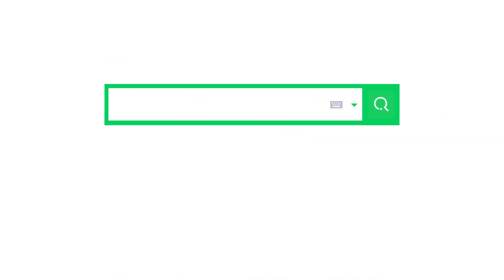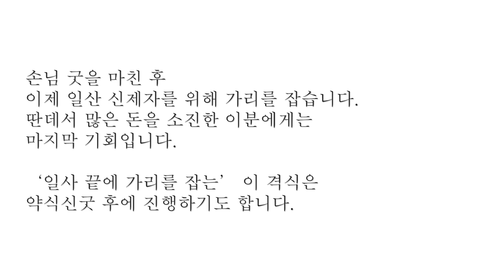만연당 선생님 EP10 무당의 최대비밀 - 손님 일사 끝에 신가리굿 /총 비용 150만원 신굿 격식 부활